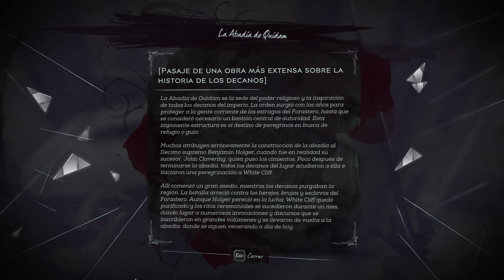DISHONORED 2 | EMILY | CAOS REDUCIDO | Gameplay Español | Cap.11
Repite en tu papel de asesino sobrenatural en Dishonored 2.
Dishonored 2 ha sido elogiado por IGN como "asombroso" y como "una magnífica secuela", ha sido declarado "obra maestra" por Eurogamer y aclamado como "un cuento de venganza imprescindible entre los mejores de su clase" por Game Informer. Se trata del nuevo capítulo del superventas de acción en primera persona creado por Arkane Studios, Dishonored, ganador de más de 100 premios al "Juego del año".

Mi PC:
Procesador: AMD Ryzen 9 5900X 3.7 GHz
Torre: Corsair iCUE 5000X RGB Cristal Templado USB 3.0 Blanca
Placa Base: Asus ROG Strix X570-E Gaming
Gráfica: ASUS TUF Gaming GeForce RTX 4070 Ti OC Edition 12GB GDDR6X
RAM: Corsair Vengeance RGB Pro SL DDR4 3600 PC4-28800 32GB 2x16GB CL18 Optimizado AMD Ryzen
Discos duros: Samsung 980 Pro SSD 1TB PCIe NVMe M.2 + Seagate  Barracuda 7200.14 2TB SATA3 64MB
Fuente de Alimentación: Corsair RM1000X 1000W 80 Plus Gold Modular

Monitor principal: ASUS ROG SWIFT PG279 2K
Teclado: Razer Huntsman Tournament Edition
Ratón: Razer Naga Trinity
Micrófono: Shure SM57
Grabación: El gato HD60 PRO y El gato 4k
Edición de Video: Sony Vegas 15